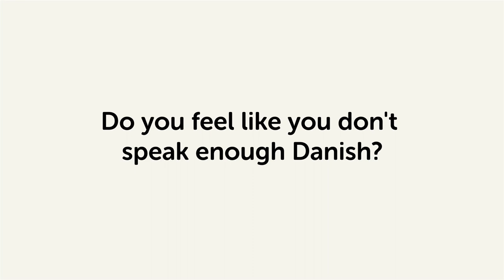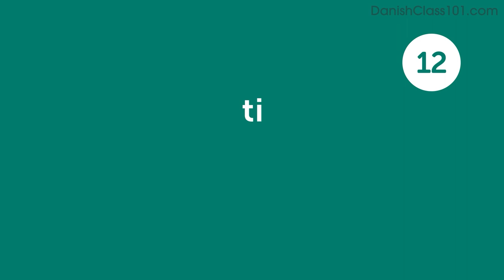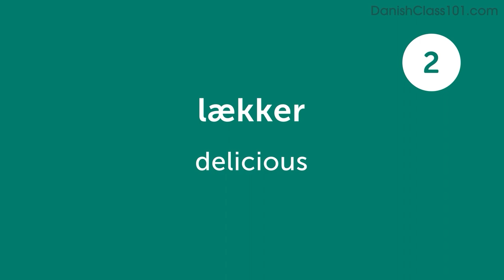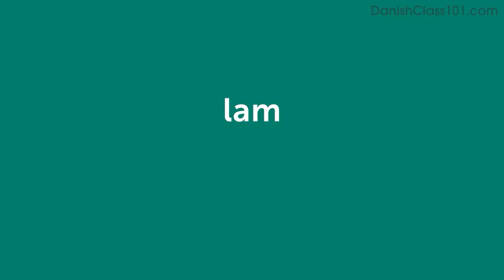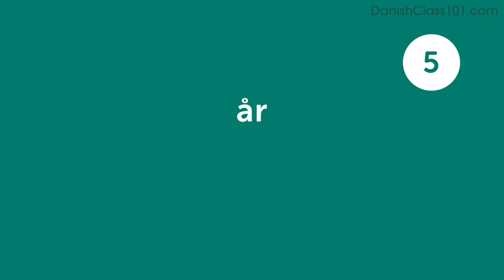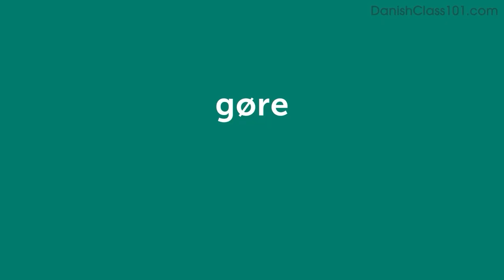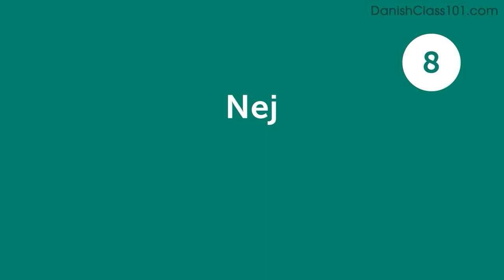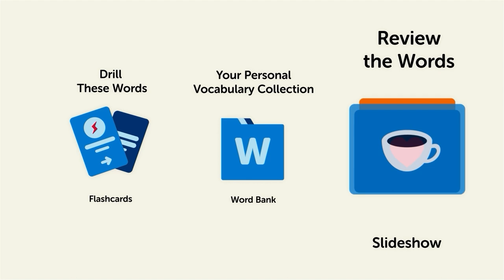80 Danish Words for Everyday Life - Basic Vocabulary #4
This is the best video to start building your Danish vocabulary.

In this series, we will teach you the core 800 Danish words that you must know if you're a an absolute beginner.
This is THE place to start if you want to learn Danish, and improve both your listening and speaking skills.